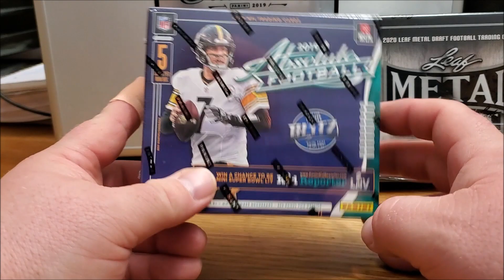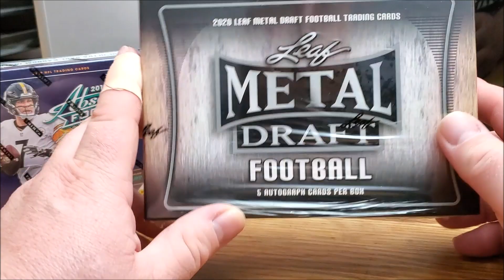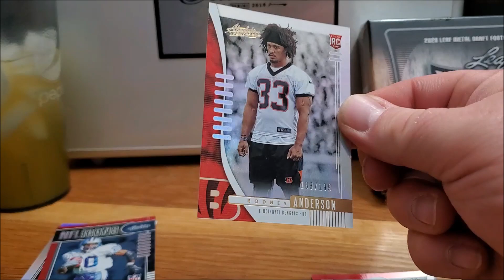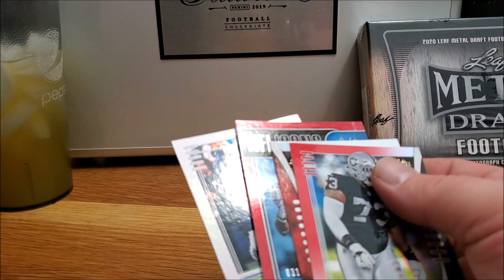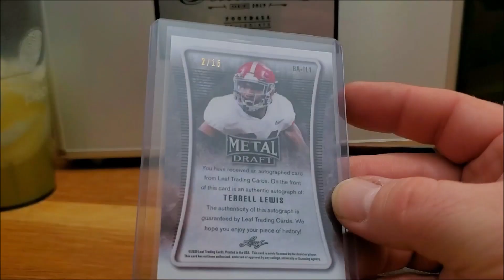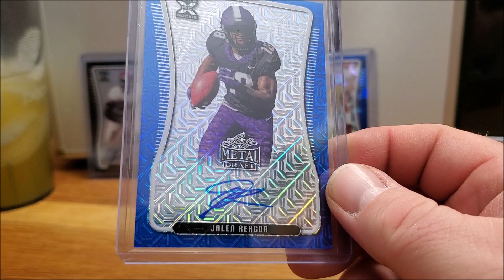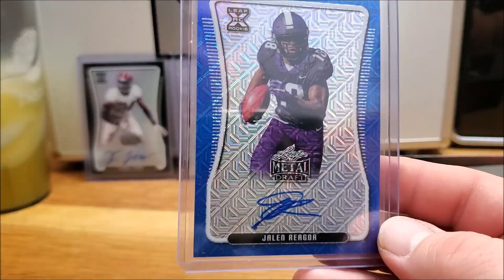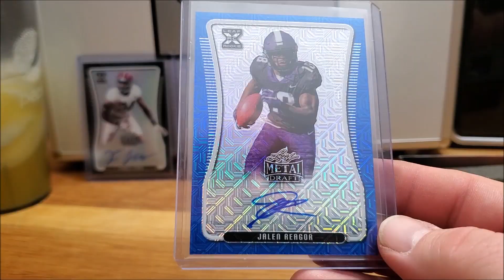Wax Wednesday BC Sports Card Breakers RIP n SIP 2019 & 2020 NFL Football Cards Leaf and Panini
BC Breakers cards breaks back at it with a Wax Wednesday Football Rip and Sip! Also WTF Panini?